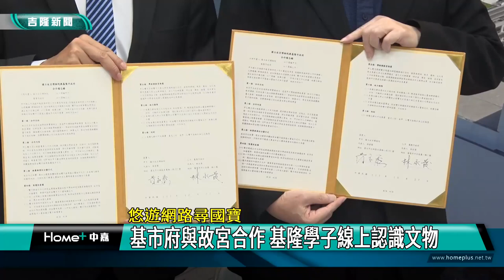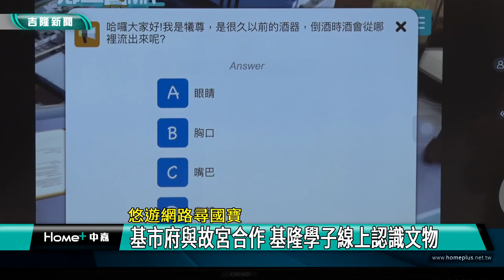教育 基隆|故宮 國寶|線上 教學|網路 資源|學校 師生|智慧 課程|文物 歷史|2022 中嘉新聞|悠遊網路尋國寶 基市府與故宮合作 基隆學子線上認識文物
故宮國寶網路上也看得到 基市府與故宮合作引進數位資源到教育平台

（中嘉吉隆新聞記者張啟騰/基隆報導）
不管是翠玉白菜還是清明上河圖，國立故宮博物院的館藏豐富世界聞名，為了方便基隆學子探究文物歷史，提升藝術鑑賞力，基隆市政府與故宮簽署合作備忘錄，將故宮豐富的數位資源引進基隆市政府開發的『鄉基寶MR』，讓基隆學子在線上就可進入故宮認識文物尋找國寶，另外雙方也規劃將故宮高仿真複製國寶書畫在基隆市各校巡迴展出，故宮方面也宣布基隆學生只要憑樂學卡到故宮禮品店消費將享有專屬於基隆的優惠。